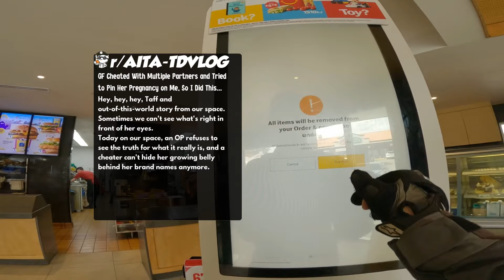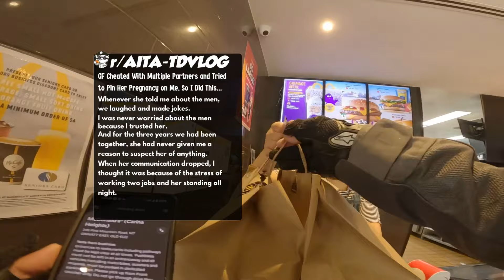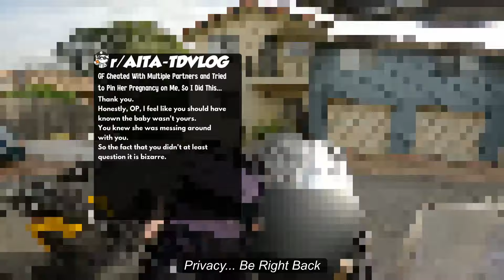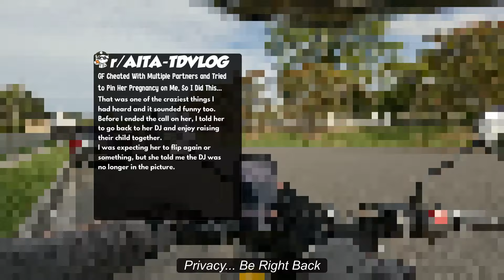GF Cheated With Multiple Partners and Tried to Pin Her Pregnancy on Me, So I Did This...